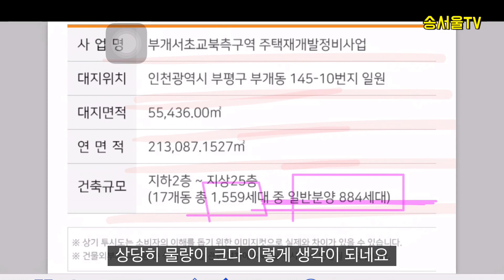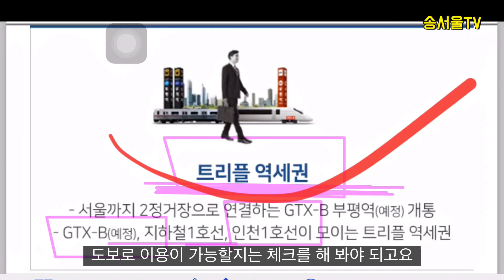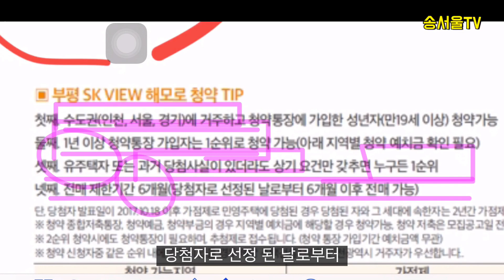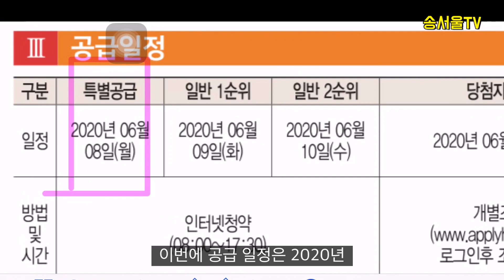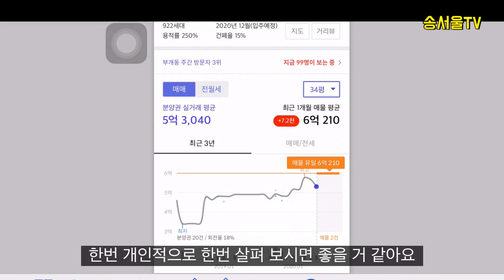부평 SK 뷰 해모로 장단점 리뷰 200601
부평 SK 뷰 해모로 장단점 리뷰